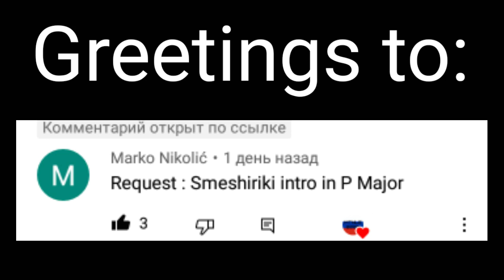Requested: smeshariki intro in p major